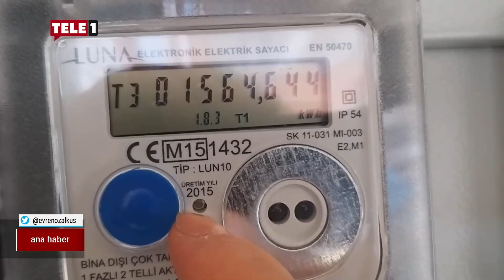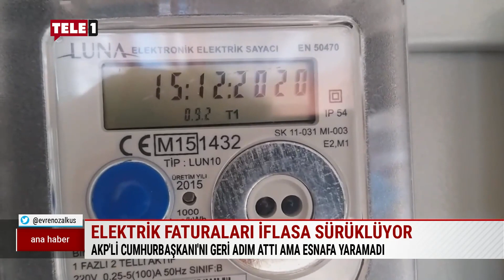Elektrik faturaları iflasa sürüklüyor